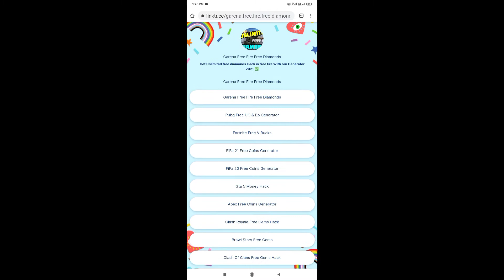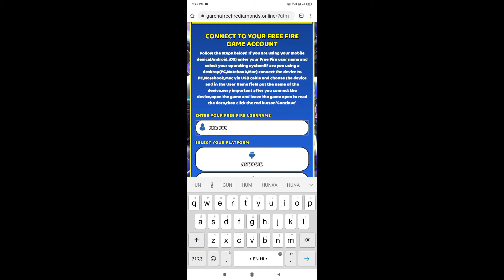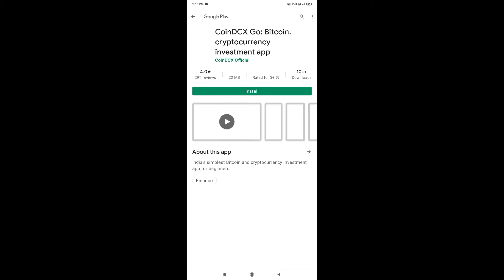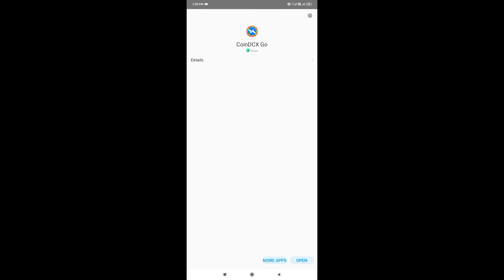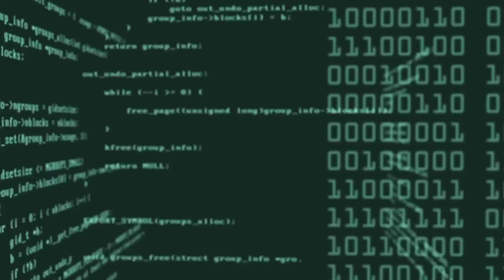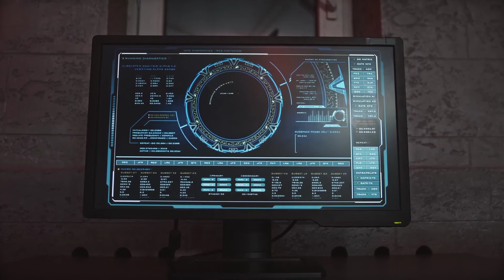FREE DIAMOND KAISE MILEGA LIVE PROOF || FREE DIAMONDS IN FREE FIRE || DAILY FREE 500 DIAMOND NO HACK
About video👇

How to ger free diamond in free fire.
Daily free diamond in free fire.
Free diamond in free fire no hack.
Free diamond kaise milega.
How to get free diamond no hack.
How to get free diamond 100% real.
 Free Fire Top Country
1.Garena Free Fire Indonesia Live
2.Garena Free Fire Brazil Live
3.Garena Free Fire Brazil Live
4.Garena Free Fire India Live
5.Garena Free Fire Singapore Live
6.Garena Free Fire Thailand Live